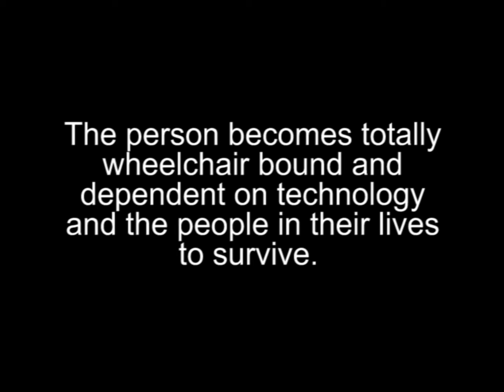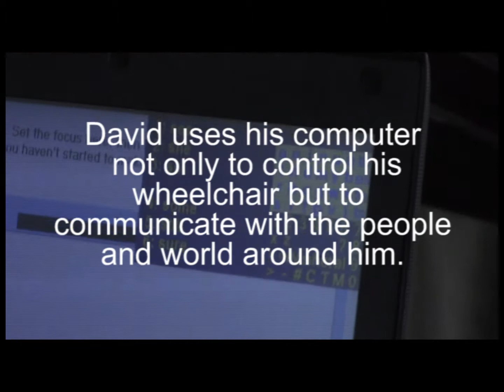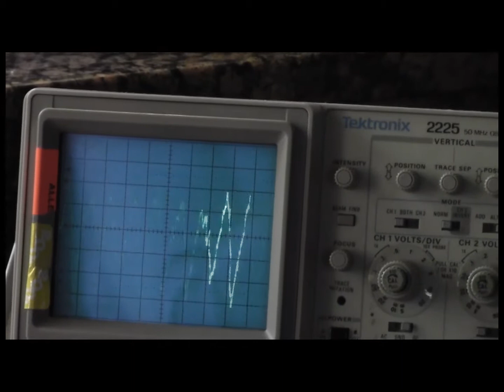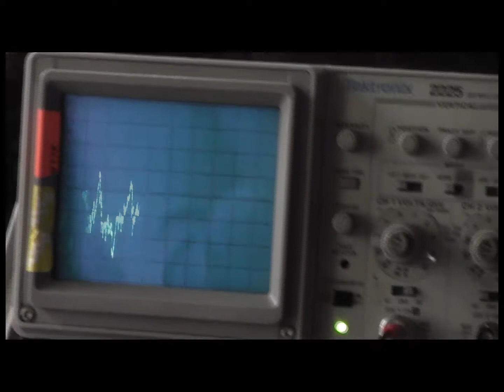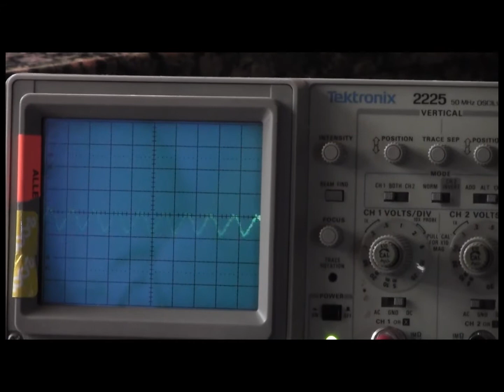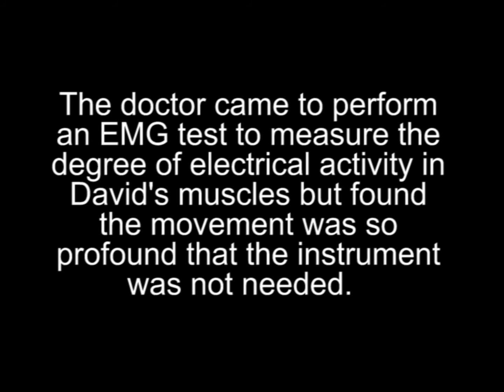David diagnosed with ALS in 1987.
Video of voluntary muscle movement in an ALS patient after 25 years.